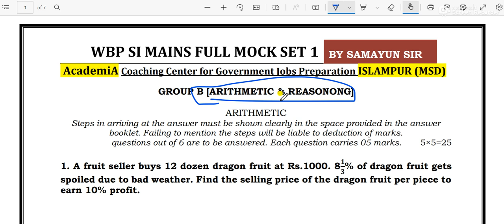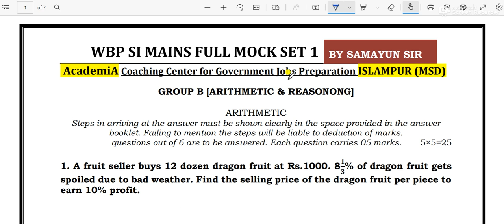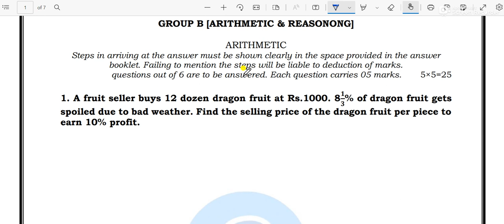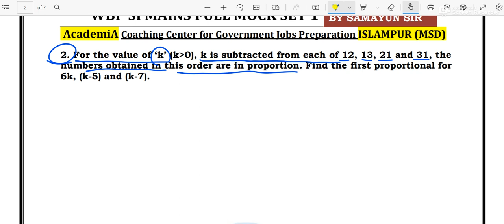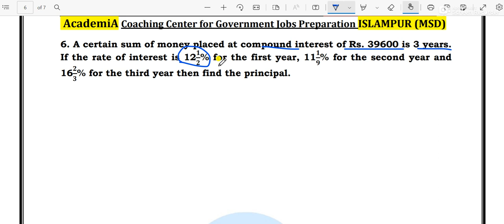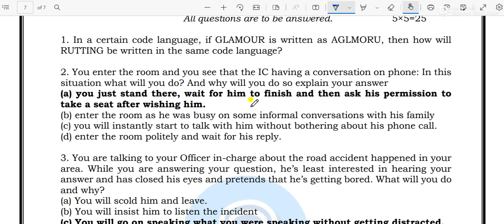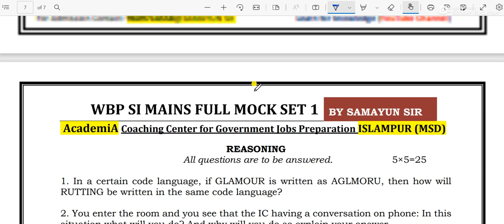WBP SI MAINS II CLASS 01 II Mock Set 1 II Math's Solution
1 Month Course for *WBP & KP - SI MAINS* under the guidance of SAMAYUN SIR

New Students ₹400/-
Old students ₹300/-
( _Concession is only for WBP SI Prilims batch Students_ )

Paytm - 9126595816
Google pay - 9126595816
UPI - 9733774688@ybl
(Last character is L )

Account No.
MD BABAR ALI
SBI CHAK ISLAMPUR
Ifsc - SBIN0012351

After payment send me the screen shot of your payment with your name in WhatsApp no. and please don't make phone calls in any of the above number
Will add you in paid batch after the verification of payment

NOTES LANGUAGE
Maths&GI - English
Language paper 1 - Bengali and Hindi

Language paper 2-
English